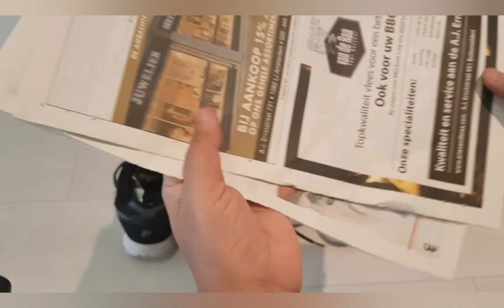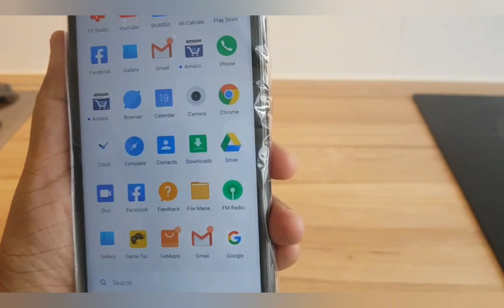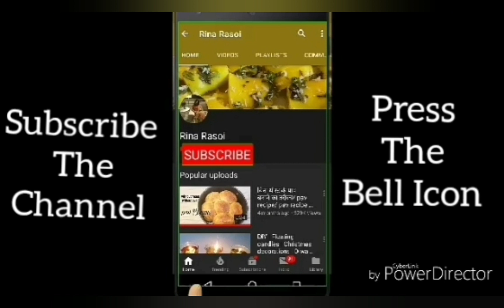बारिश में रोज काम आने वाले बेहतरीन Home & kitchen monsson tips/ useful monsoon Tips and Tricks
बारिश में रोज काम आने वाले बेहतरीन Home & kitchen monsoon tips/ useful monsoon Tips and Tricks

Aaj Mai aapka sath share kar Rahi monsoon ka bahut hi acha tips & trick. Jo aapka roj kaam aana wali ha.